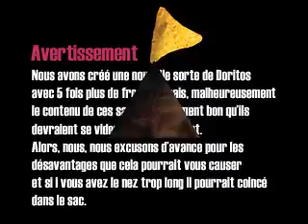WARNING FIVE CHEESE - You will be warned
On vous aura averti, la nouvelle saveur  : warning five cheese "Alerte cinq fromages "  contient un avertissement des cons?quences comiques de Doritos nouvelle saveur.